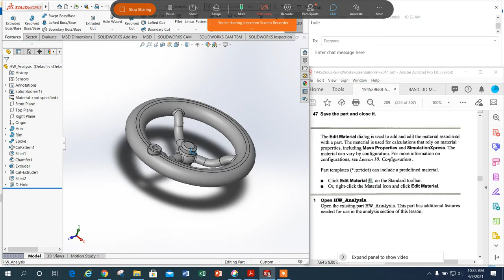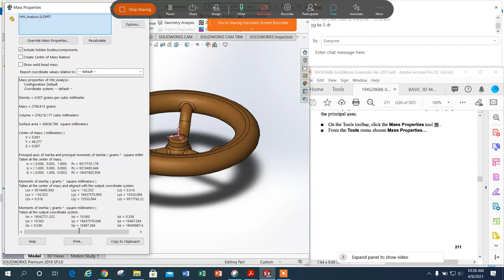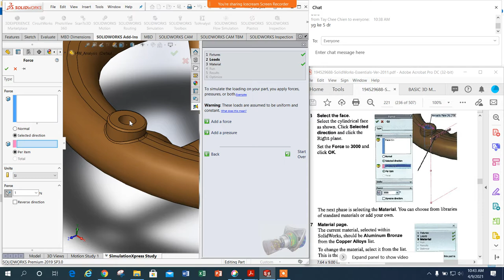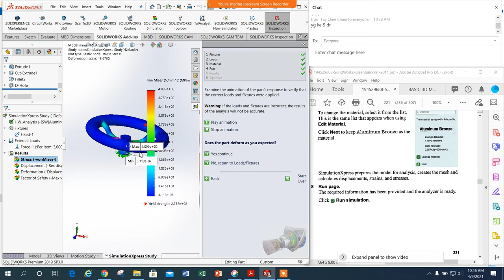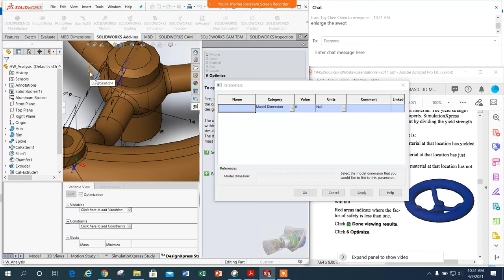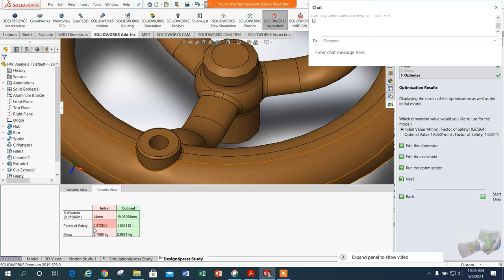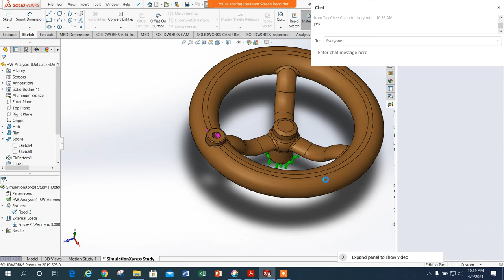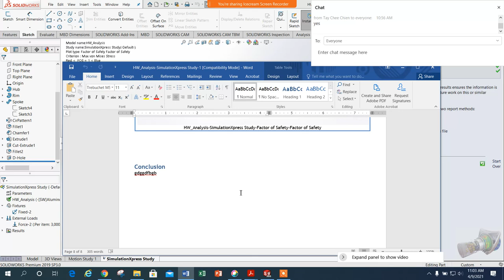BMCG2513 090421 part 3